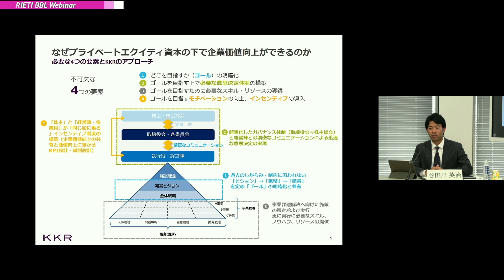対日投資の新時代へ－「対日M&A活用に関する事例集」と海外PEファンドによる投資事例の紹介 #2（Q&A）【RIETI BBLウェビナー】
対日直接投資は、内外資源の融合によるイノベーションや地域での投資拡大・雇用創出を通じて、日本経済の成長力強化及び地域の活性化に貢献すると期待されているが、2021年末の対日直接投資残高は対GDP比7.5%とOECD加盟国38ヵ国中38位（最下位）である。このため、政府は2014年に対日投資推進会議を内閣府に設置するとともに、2021年に「2030年に対GDP比12%」というKPI（数値目標）を設定、2021年6月には「対日直接投資促進戦略」を閣議決定した。
こうしたなか、経済産業省は、日本企業が経営課題解決や成長の加速に向けた選択肢の1つとして対日M&A（合併・買収）を活用する際の参考となる「対日M&A活用に関する事例集」を4月19日に公表した。本セミナーでは、経済産業省の「対日M&A課題と活用事例に関する研究会」の座長であり、RIETIファカルティフェローの宮島英昭早稲田大学教授から対日M&Aの最新研究を報告いただくとともに、経済産業省から事例集の内容を、研究会委員からM&Aの現状や課題、具体的な投資事例の紹介等をいただく。

■参考URL
「対日投資促進戦略」（2021年6月2日閣議決定）：
「対日M&A活用に関する事例集」掲載サイト（経済産業省）：

■スピーカー
宮島 英昭（RIETIファカルティフェロー / 早稲田大学商学学術院教授 / 経済産業省「対日M&A課題と活用事例に関する研究会」座長）

垣見 直彦（経済産業省 貿易経済協力局 投資促進課長）

大塚 博行（カーライル・ジャパン・エルエルシー副代表兼マネージング・ディレクター / 経済産業省「対日M&A課題と活用事例に関する研究会」委員）

谷田川 英治（株式会社KKRジャパン パートナー / 経済産業省「対日M&A課題と活用事例に関する研究会」委員）

■モデレータ
天野 富士子（経済産業省 貿易経済協力局 投資促進課 投資交流企画官）